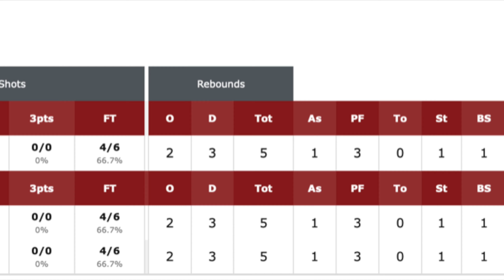Lebron Lopez Impressive Debut For Gilas Pilipinas Versus Indonesia | FIBA Asia Cup 2021 Qualifiers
Gilas Pilipinas Coach, Tab Baldwin's assessment for new comer Francis Leo "Lebron" Lopez on the game versus Indonesia - FIBA Asia Cup 2021 Qualifiers:
- I could see that there was excitement there but he had an effort to play composed and to do the little things on both ends of the court.
- With Lebron buying in the way he is buying in, we might be sacrificing the highlights. But long term, we will have a tremendous basketball player in our hands.